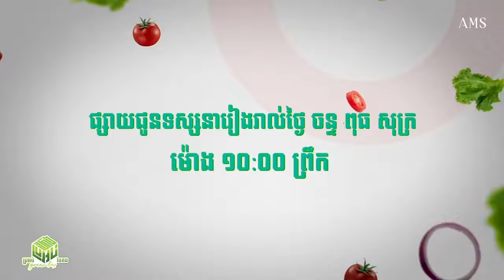កម្មវិធី ៖ ប្រអប់បៃតង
យល់ដឹងពីអត្ថប្រយោជន៍នៃចំណីអាហារ យល់ដឹងពីដំបូន្មានរបស់គ្រូពេទ្យ និងយល់ដឹងអំពីសម្រស់
សូមរង់ចាំតាមដានទស្សនារៀងរាល់ថ្ងៃចន្ទ ពុធ សុក្រ វេលាម៉ោង ១០ព្រឹកទាំងអស់គ្នា